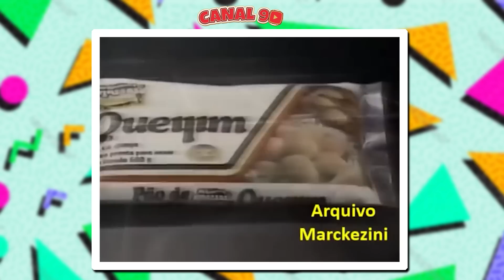10 PROPAGANDAS QUE SERIAM BANIDAS HOJE EM DIA!